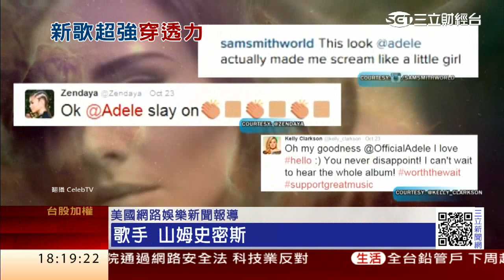愛戴兒新歌Hello 一天點閱創2770萬次│三立財經台CH88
睽違五年，英國美聲天后愛黛兒終於推出新作品，上線第一天，點閱率就創下2770萬次的點閱率，直接打破小天后泰勒絲的紀錄，甚至感動好萊塢大咖明星。